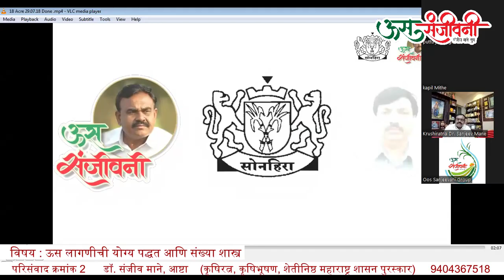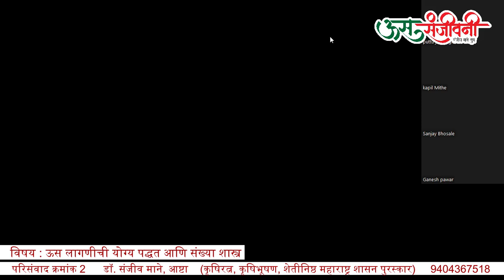Parisanwad 2 | Oos Sanjeevani | Laganichi Yogya Padhat, Sankhyashastra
परिसंवाद क्रमांक 2
विषय : ऊस लागणीची योग्य पद्धत, संख्याशास्त्र
मार्गदर्शक : डॉ. संजीव माने (कृषिरत्न, कृषिभूषण, शेतीनिष्ठ महाराष्ट्र शासन पुरस्कार)
ऊस संजीवनी संजीव माने ग्रुप तर्फे "आडसाली ऊस पिकाची पूर्व तयारी" या योजने अंतर्गत साप्ताहिक Online परिसंवादाचे आयोजन केले असून आठवड्याच्या प्रत्येक बुधवारी विविध विषयावरती तज्ञांचे मार्गदर्शन आयोजित केले आहे, सदर परिसंवादामध्ये विषयाला अनुसरून तज्ञांचे मार्गदर्शन आणि शेतकऱ्यांचे प्रश्न आणि त्याची उत्तरे देण्याचा प्रयत्न केला जातो
सदर परिसंवाद हा मोफत असून zoom या app वरती भरवला जातो,
लिंक मिळवण्यासाठी खालील whatsapp नंबर वरती संपर्क साधावा

अजिंक्य माने
ऊस संजीवनी ग्रुप